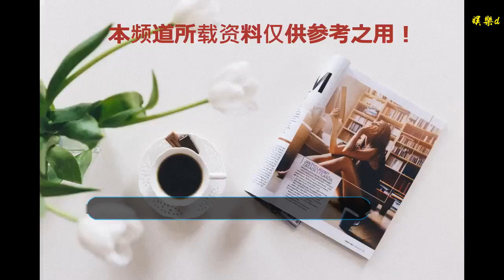史無前例！CBA扣籃大賽直播中，突然被打架搶鏡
谢谢！

    北京時間1月12日，在2019年的CBA全明星周末賽事上，備受矚目的扣籃大賽預賽并未呈現令人滿意的效果，反而被打架鏡頭搶鏡了。此事也很快登上了熱搜，引發網友熱議。
    在CBA全明星周末上，扣籃大賽預賽前，場邊工作人員竟然扭打在了一起。當時孫鑫正準備進行第二個扣籃，在做預熱動作的時候，現場鏡頭切換到了場邊工作人員，沒想到的是兩個穿著工作服的人員正在互掐，其中有一個人去勸架也于事無補，隨即，鏡頭也切換走了。
    此事，引起了網友的熱議，網友一方面吐槽本屆參賽選手的水平太次：“好敷衍的扣籃”“這扣籃還不如我了，就這，對得起5萬嗎？”“今年這么差”“菜雞，這是來搞笑的嘛”。
    一方面吐槽打架事件，“打架，解說一下”““后面打架，應該比扣籃好看。”“扣籃大賽還沒有打假有觀賞性。” “無論發生什么都不應該打架吧！”
    資料來源：新浪微博